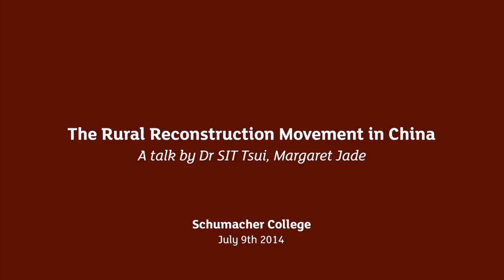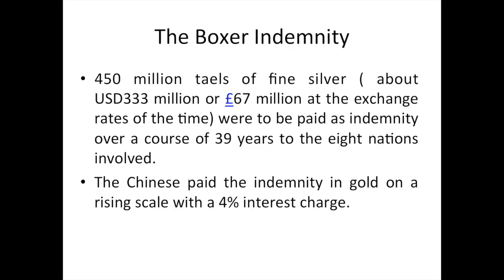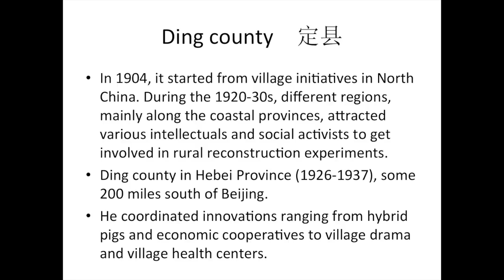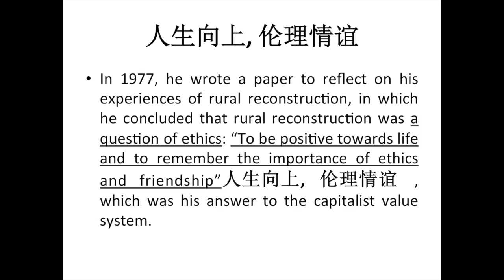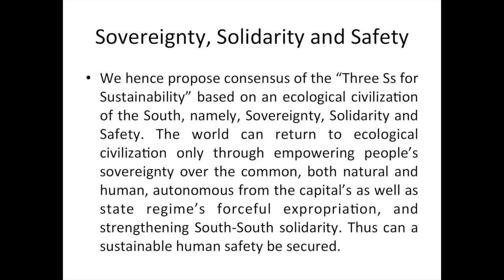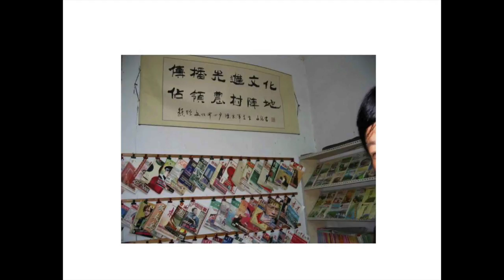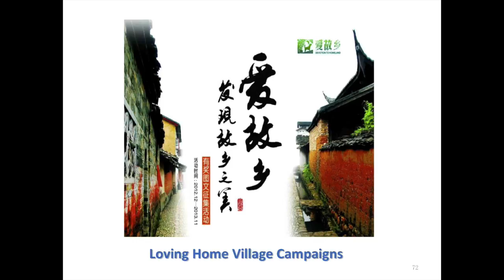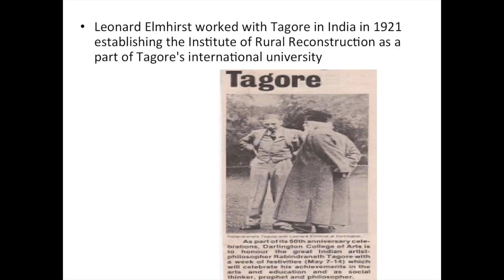Earth Talk: The Rural Reconstruction Movement in China - Dr SIT Tsui, Margaret Jade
Dr Sit Tsui, associate Professor at the Institute of Rural Reconstruction of China, Southwest University, takes us on an alternative journey through the last century of Chinese history. Since 1900, successive waves of rural reconstruction have provided a vibrant alternative to both capitalist and socialist modernisation programmes. In the face of the destruction of rural communities, the rural reconstruction movement has developed as series of innovative grassroots initiatives that work for the well-being of all.

China's recent history has been a story of rapid industrialisation, but just as no system is ever truly uniform or all-encompassing, diverse and dynamic alternatives have thrived away from the centre. At the turn of the last century, social activists and intellectuals came together in in the villages of North China to create a series of radical social experiments in neighbourhood organisation, education and local enterprise. The 1950s -1980s saw a second wave of Rural Reconstruction that revived traditional small-scale peasant economies and restored rural self-governance. From 2000 intellectuals and social activists have come together again to revive the Rural Reconstruction Movement. This new wave has seen the emergence of organic farming, peasants' cooperatives, clubs of peasant workers, and community supported agriculture, among others. In harmony with this, from 2007, central government policy has placed "Ecological Civilization" as a guiding principle of the whole nation.

Dr Sit Tsui shares reflections on the prospects for rural China today, the challenges the country faces, hopes for an "Ecological Civilisation" and the lessons for Transition from the Chinese experience.